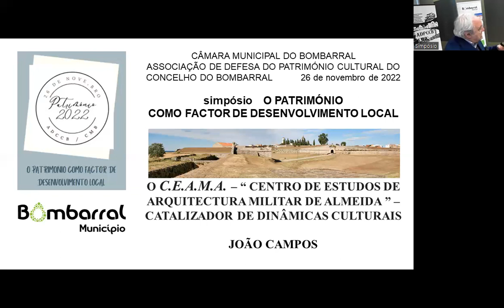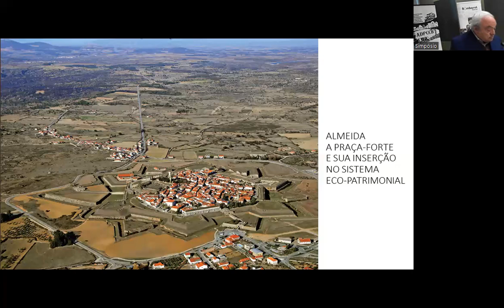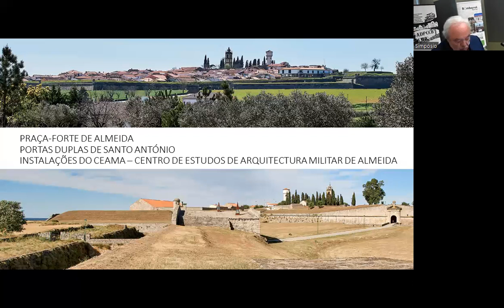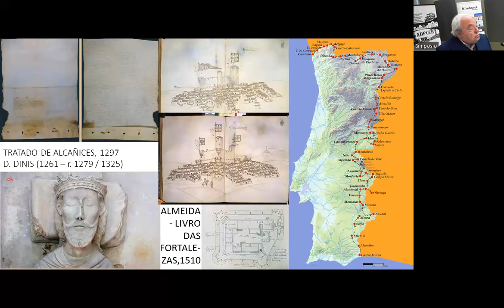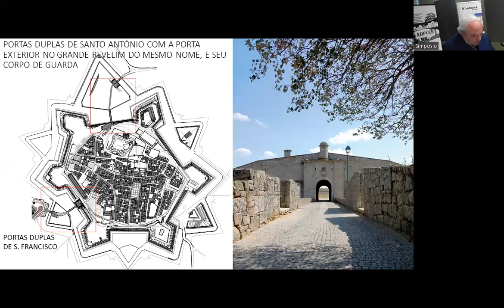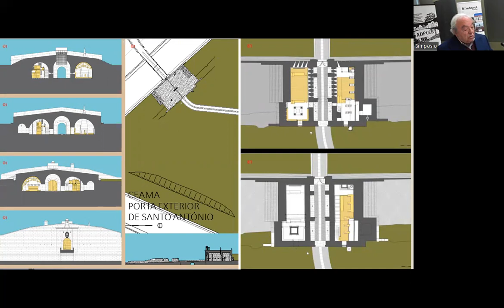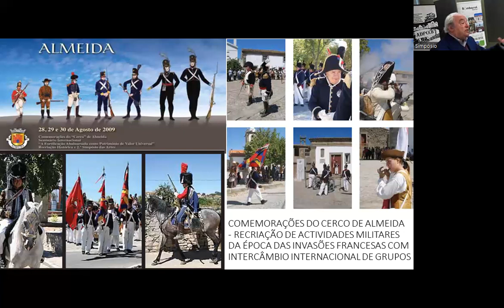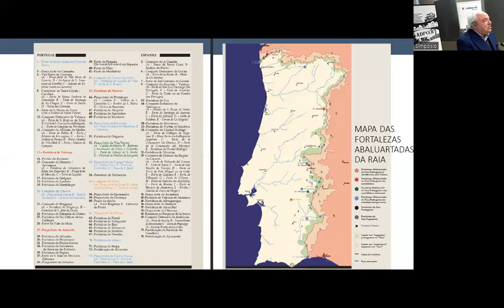O CEAMA – Centro de Estudos de Arquitetura Militar de Almeida – Catalisador de dinâmicas culturais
Simpósio da Associação de Defesa do Património Cultural do Concelho do Bombarral
“O património como fator de desenvolvimento local”
EBS Fernão do Pó | 26 de novembro de 2022
Por João Campos